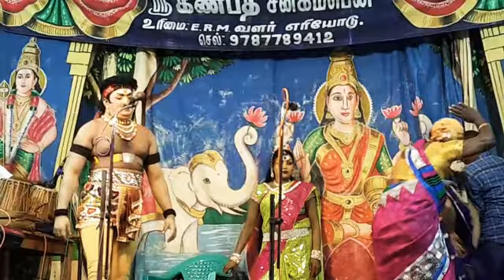கட்டபொம்மன் நாடகம் 2022 | Veerapandiya Kattabomman Nadagam